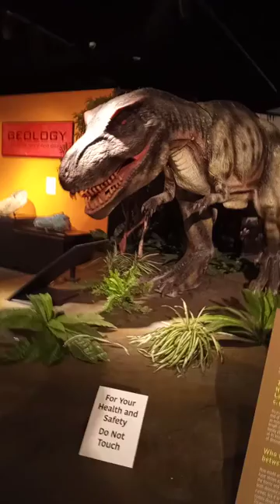T- Rex At The Pink Palace Museum In Memphis Tennessee There.